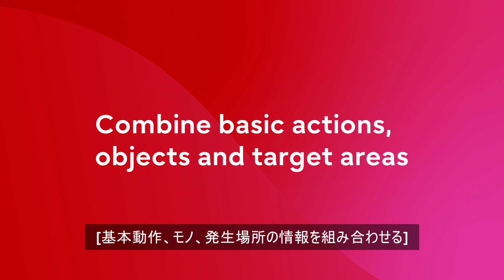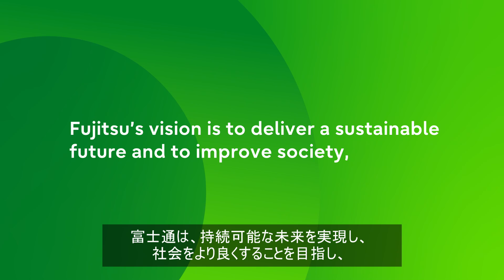[VDC]行動検知AI技術 "Actlyzer" について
行動分析技術 Actlyzer（アクトライザー）は大量の学習データを準備しなくても、映像から人の様々な行動を認識するAI技術です。
大量の学習データが不要となり短期間で現場に導入可能です。

行動分析技術Actlyzerでリアル店舗におけるコンテキストマーケティングを実現可能に

GREENAGES Citywide Surveillance　リアル空間のデータを活用して、ニューノーマルにおける"顧客価値の最大化" を提供しつづけるサービス